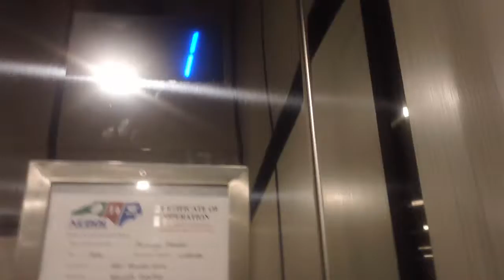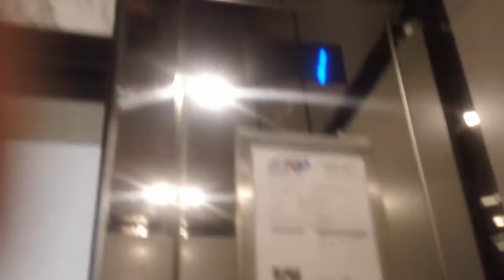1 minute ride On The Dover Hydraullic Elevator At The Rexwoods 3, Raleigh NC